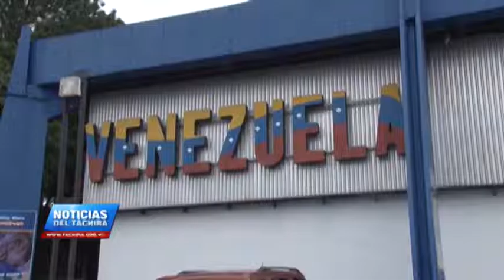Ventas navideñas montará el gobierno regional en el pabellón Venezuela